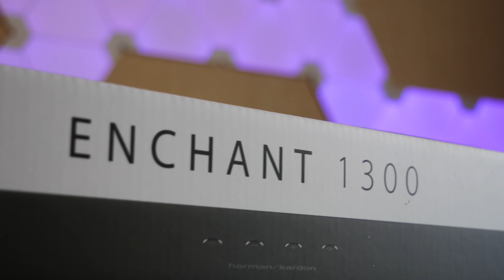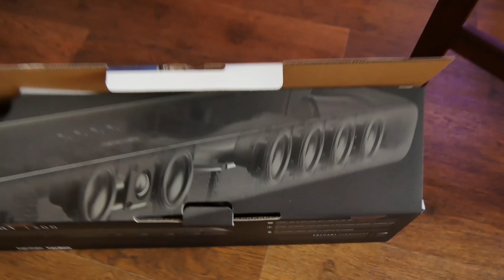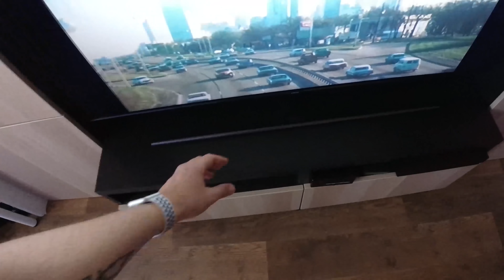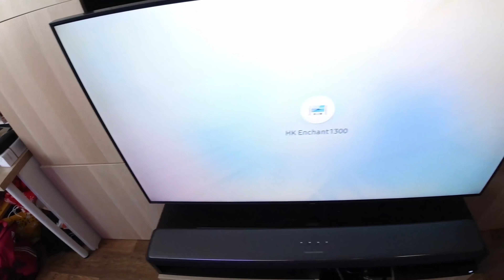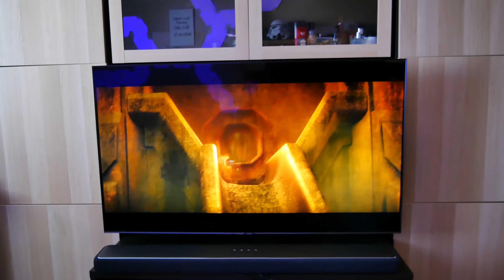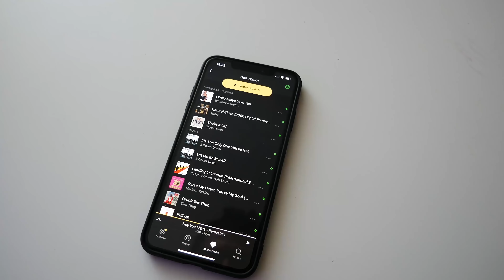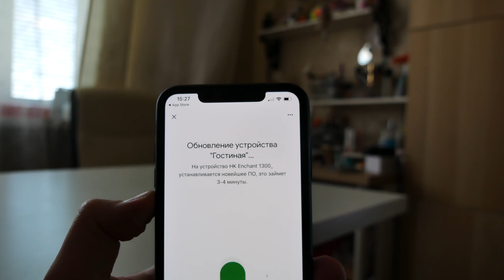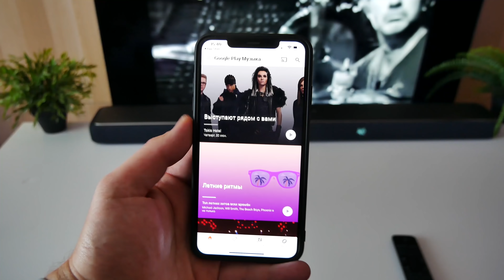Harman/Kardon Enchant 1300 - Обзор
Битва рабочих столов 21 Ух ты ух ты! Какая потрясающая штука попала ко мне в руки
Саундбар Harman/Kardon Enchant 1300